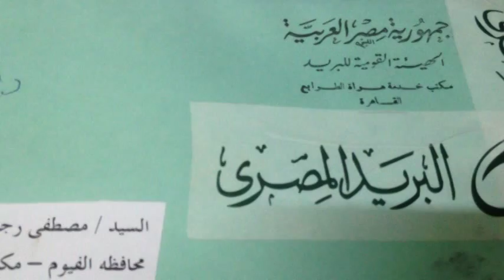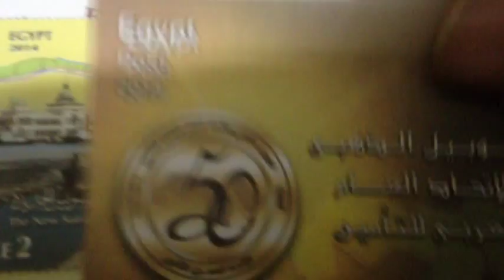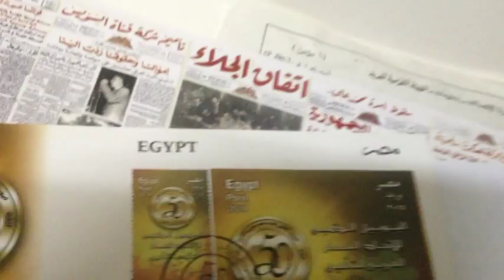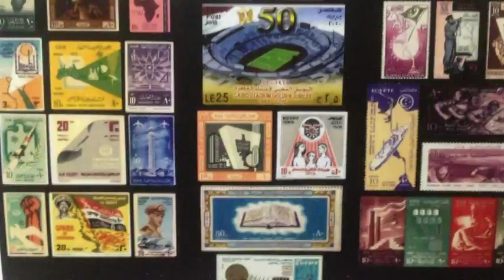لهواه جمع الطوابع والعملات |طوابع تذكاربه توصلك لحد البيت من الهيئه القوميه للبريد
عمليات بحث متعلقة بـ الطوابع
الطوابع النادرة واسعارها
جمع الطوابع
الطوابع البريدية المصريه
الطوابع الجبائية
الطوابع النادرة
الطوابع المصرية النادرة
الطوابع البريدية
الطوابع البريدية القديمة

collecting stamps
stamp design
ألبريد المصري
اسعار طوابع البريد
اسعار طوابع البريد القديمة
اسعار طوابع البريد المصرية القديمة
اسعار طوابع مصرية قديمة
الدولة التي لا تستخدم طوابع البريد
العملات والطوابع العربي
بريد للبيع
بريد مصري
بيع طوابع
بيع طوابع بريدية قديمة
بيع طوابع قديمة
بيع طوابع مصرية قديمة
بيع طوابع نادرة
بيع عملات قديمة
شراء طوابع
شراء طوابع بريد قديمه
شراء طوابع قديمة
صور طوابع
صور طوابع بريد
صور طوابع بريدية
طوابع
طوابع اسم
طوابع اسماء
طوابع اسماء للبنات
طوابع الاردن
طوابع الامارات
طوابع البحرين
طوابع البريد
طوابع البريد المصرية
طوابع البريد المصرية القديمة
طوابع البريد النادرة
طوابع البريدية
طوابع الكويت
طوابع الملك فاروق
طوابع انمي
طوابع اولاد
طوابع بريد
طوابع بريد قديمه للبيع
طوابع بريد للبيع
طوابع بريد مصرية
طوابع بريد نادره
طوابع بريدية
طوابع بريدية سعودية
طوابع بريدية قديمة
طوابع بريدية قديمة للبيع
طوابع بريدية نادرة
طوابع بريديه للبيع
طوابع سبونج بوب
طوابع سيارات
طوابع عراقية
طوابع عراقية قديمة
طوابع قديمة
طوابع قديمة للبيع
طوابع قديمة للشراء
طوابع قطر
طوابع لبنان
طوابع للاولاد
طوابع للبنات
طوابع للبيع
طوابع للكتب
طوابع للمدرسة
طوابع ماركات
طوابع مصرية
طوابع مصرية قديمة
طوابع مصرية نادرة
طوابع نادرة
طوابع نادرة للبيع
للبيع طوابع قديمة
ما الدولة التي لا تستخدم طوابع البريد